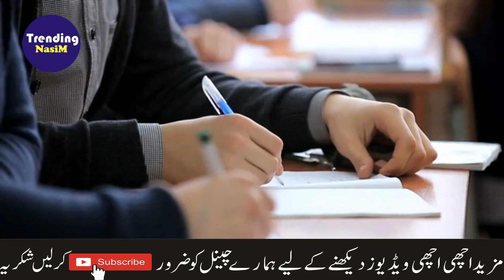Pakistani Student Video Viral | Trending Nasim